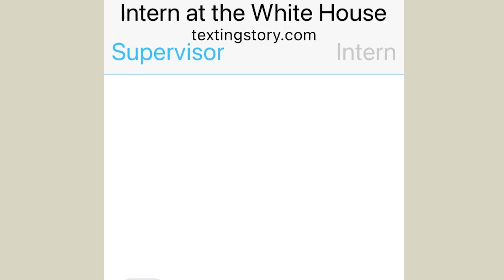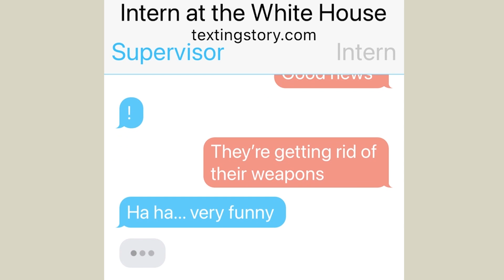White House Intern Texting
North Korea tested a nuclear weapon and our lovely White House intern is on the job.

Credit:
Production by The North Korea Nuclear Update Team
Textingstory.com